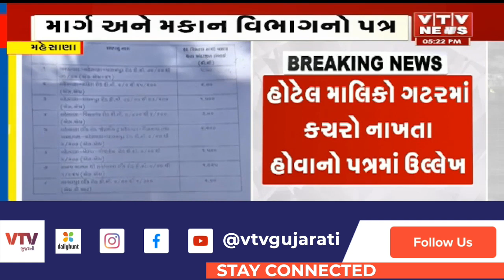Mahesana News: પાણીની લાઈનમાં ગેરકાયદે ડ્રેનેજ જોડાણ મામલે માર્ગ મકાન વિભાગનો પત્ર | VTV Gujarati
નગરપાલિકાના ચીફ ઓફિસર અને 3 ગ્રામ પંચાયતને લખ્યો પત્ર, બિલ્ડરો દ્વારા થયેલા ગેરકાયદે ડ્રેનેજ જોડાણ મામલે પત્ર